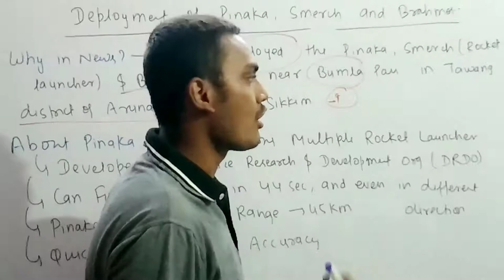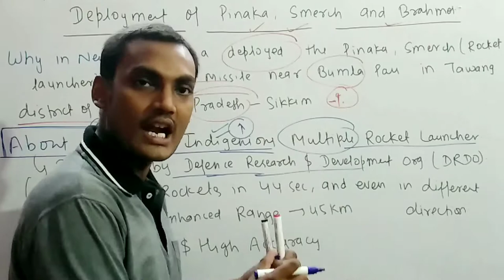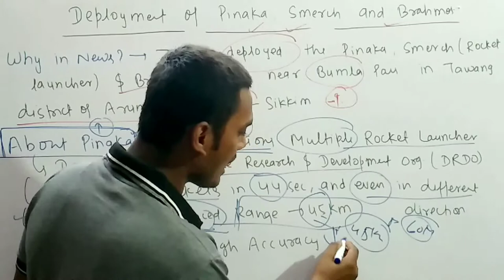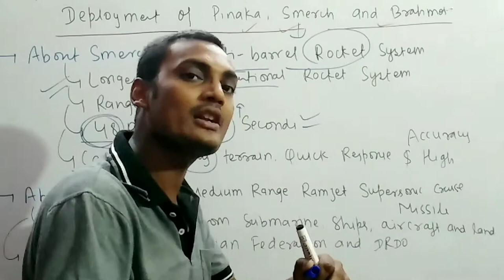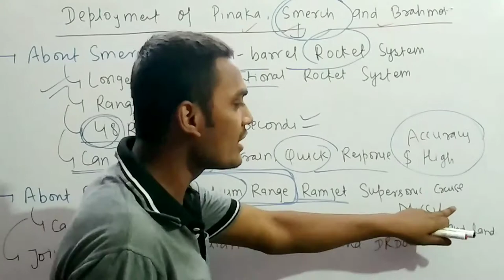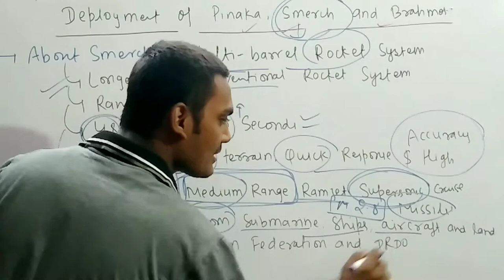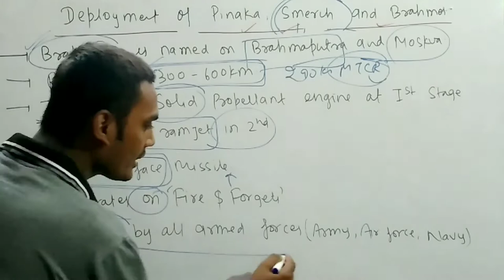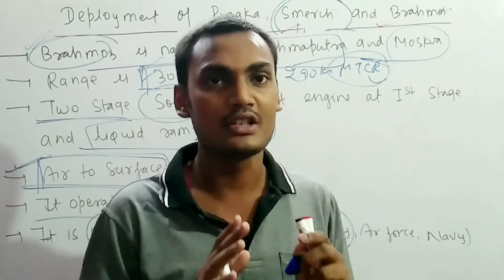Pinaka ,Smerch (Rocket Launcher) and Brahmos Missile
India ' s deployment of Pinaka , Smerch and Brahmos Missile amid tension at Indo - China border.
 This video is about features of these
Pinaka Rocket launcher .
Smerch Rocket launcher
Brahmos Missile